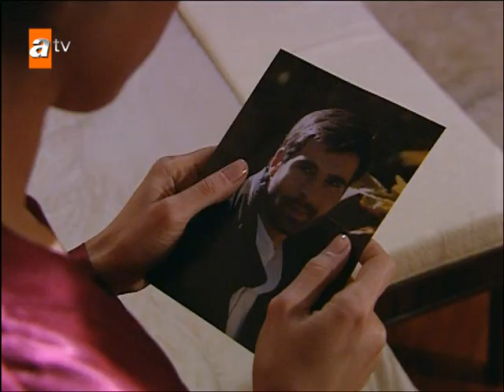Sila vai abortar o bebê? - Sila: Prisioneira do Amor | As cenas especiais